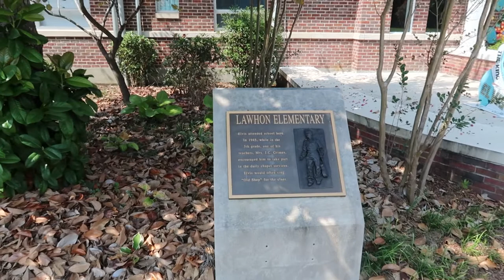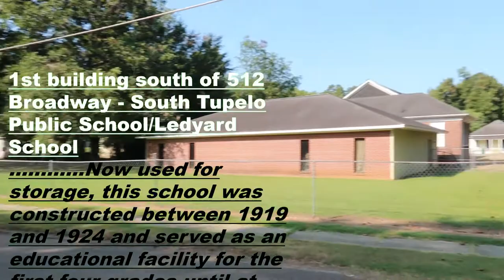Where Elvis went to school in Tupelo Mississippi. Elvis Tupelo schools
We visit the schools Elvis attended in Tupelo Mississippi. And the site of a school he may have attended?
TIMESTAMP
0:00 East Tupelo Consolidated School (Lawhon Elementary)
2:14 Site of Ledyard School, Tupelo
4:39 Milam Junior High
6:31 Outro

Where did Elvis go to school? What Tupelo schools did Elvis go to? This vlog shows you the schools that Elvis went to in Tupelo, and the location of a school that Elvis may have attended for a short time whilst Elvis lived in the Tupelo area called Mill Town. The Tupelo schools Elvis definitely attended were East Tupelo Consolidated (now Lawhon) and Milam Junior High. Elvis was at Milam when he left for Memphis with his parents Gladys and Vernon Presley

This is Lake Street, and this is the elementary school that Elvis attended. It's now called Lawhon Elementary. But at the time Elvis attended this school it was East Tupelo Consolidated School.
It says there he attended school here in 1945. While in the fifth grade one of his teachers mrs. JC Grimes encouraged him to take part in the daily Chapel services and Elvis would often sing Old Shep for the class. So yes, Mrs Oleta Grimes was a strong supporter of Elvis, and Elvis would often come back here even after he had made it as a singer, he'd come back to visit Mrs. Grimes.
She encouraged his singing. And he was a pupil at this school when he entered the Mississippi - Alabama Fair and Dairy Show,  on October 3 1945. As a ten year old he entered, singing a song.
Inevitably it was Old Shep. He was  unaccompanied and he came in fifth. And depending on which story is true, Elvis attended this school from September 41 until summer of 46. Julian Riley contests that Elvis probably attended Ledyard School in the first grade over in downtown Tupelo. Of course although the Presley's had moved over to South Tupelo by around the time Elvis was starting school, they may have moved back over here to East Tupelo where they lived in several different locations, close to the birthplace, but the main consensus is that it was this, and only this school that Elvis attended until he enrolled in Milam Junior High School. Local historian Julian Riley argues that in September '41 when Elvis started school, there was a school here in this location here called Ledyard School, and Julian Reilly argues that in fact Elvis started school here rather than over in the East Tupelo Consolidated School, which is now Lawhon School, over in East Tupelo. It's a good argument being as the Presley family more than likely were living over here at the time. This would be obviously within walking distance both of the school for Elvis here, and for the Tupelo Garment factory, just beyond that building there, for Gladys to go to work. I couldn't find anything - I did find a Tupelo like a application for historic status and it was listing all parts of downtown Tupelo and it did say that this area with Ledyard School as far as they knew still had students to at least 1940 but could suggest that it wasn't a school any longer in 1941 when Elvis did start school. There is no documentation that I'm aware of that he did come here to school. And another supporting argument for Elvis starting over in East Tupelo, even though he may have been living here at the time, was the fact that Noah, his uncle Noah Presley, was the school bus driver and it could well have been that Elvis was bussed back and for to school from this area. So like I said, Ledyard School - it's not commonly mentioned anywhere as being the school Elvis attended, and I don't really know if he actually did attend it, but it was in this location here that the school once stood. And this is on Broadway the junction of Broadway and Elliott. So here we are at Milam, Milam Junior High School where Elvis attended in the sixth...started here in the sixth grade in September of 1946.
In July of '46 the Presley family had lost their home on Berry Street over in East Tupelo and had come back to Downtown, living in Mulberry and Commerce before, at some time, going to
1010 North Green Street. It was September '46 that Elvis entered the sixth grade here.
By the time he entered the seventh grade in September '47 the Presley family were definitely living at 1010 Green Street...North Green Street, and it was around this time that Elvis had started taking to the habit of bringing his guitar to school. Maybe to try and  gain favour with his classmates. And it was in the eighth grade, Elvis started the eighth grade in September '48 and he was just here a few months, a couple of months before - in November '48 - the family left and moved to Memphis. But the classmates do recall he brought his guitar in and sang a song for his classmates on that last day in school. So that account would really contradict  the stories that the Presley family left
 in a hurry in the middle of the night.
So this was the school - Milam Junior High.